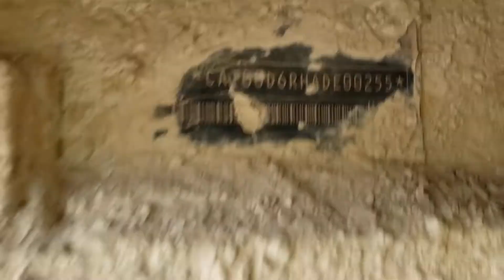2003 CATERPILLAR D6R DS LGP II For Sale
2003 CAT D6R II LGP DOZER, SN ADE00255, Cab - Ac/Heat, C-9 Eng., 148 S Bld., 36 SBG., Drawbar, Meter Shows 13,693 Hrs. 20,871

Asset located in Oswego, IL 60543, subject to 8.5% sales tax.